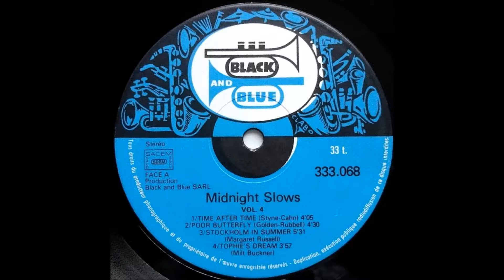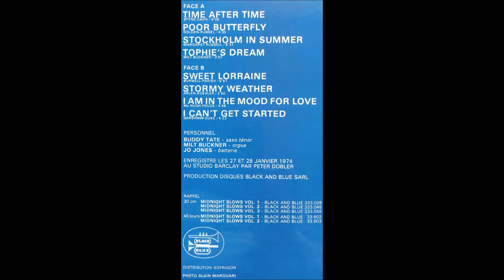バディ・テイト 「Stockholm In Summer」 ムード・テナー・サックス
「Midnight Slows Vol. 4」

テナー・サックス、クラリネット：バディ・テイト
ハモンド・オルガン：ミルト・バックナー
ドラムス：ジョ・ジョーンズ

Black And Blue 　　　333.068
1974